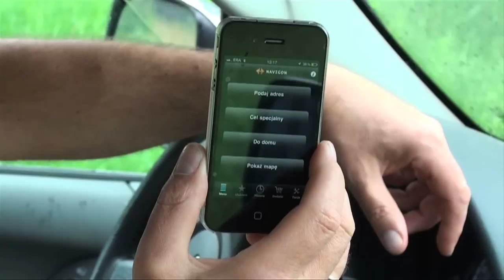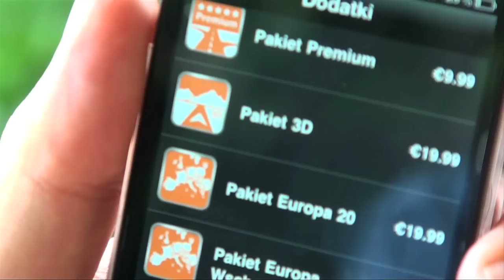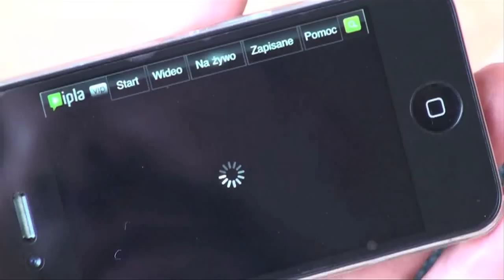iPhone 4 jako nawigacja samochodowa i telewizor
W poprzednim odcinku pokazałem zastosowanie iPhona 4 jako kamery HD. Dziś smartfon Apple'a pokaże swoje możliwości w roli nawigacji samochodowej oraz odniornika telewizji internetowej. Wszystkie aplikacje, potrzebne do takiego zastosowania iPhona 4, możemy pobrać z iTunes. Te, pokazywane przeze mnie, są bezpłatne. iPhone 4, zastępując kilka urządzeń jednocześnie, pozwala więc na całkiem spore oszczędności.